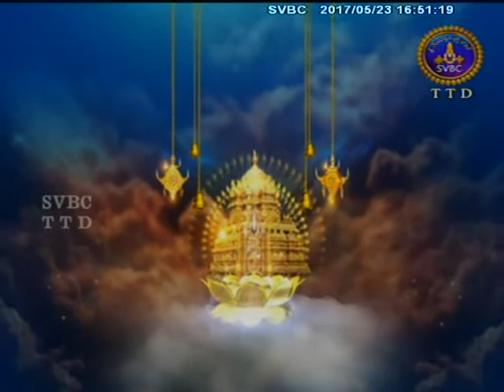Sahasradeepalankarana Seva | 23-05-17 | SVBC TTD